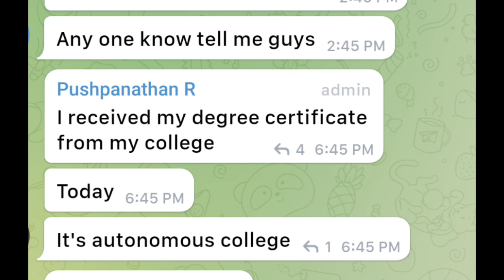Anna University Degree Certificate Latest Update 👍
Anna University Degree Certificate Latest Update 👍 @DailyNEWS770